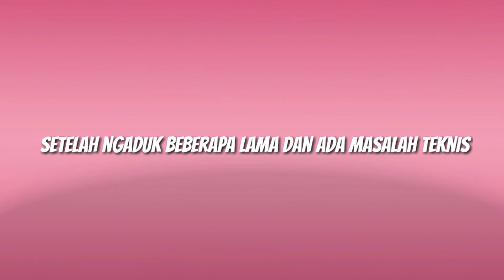DIY Slime Sederhana | Ranum take over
"Ranum take over" adalah series moodian adek gw sendiri ngikutin ke inginan nya dia dengan sedikit banyak dorongan pemaksaan dari gw yang bertujuan untuk menambah keberanian dan kepercayaan dirinya dan banyak requestan dari temen temen terdekat gw untuk menampilkan my beloved sister,Ranum

Love you 👽